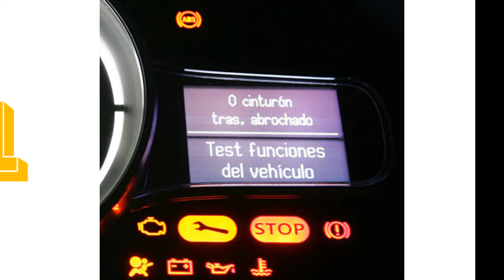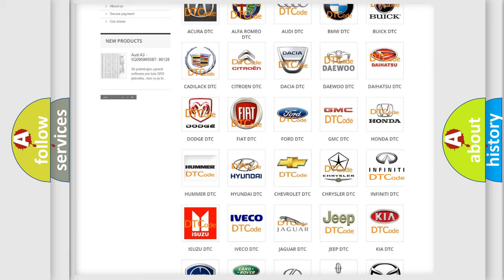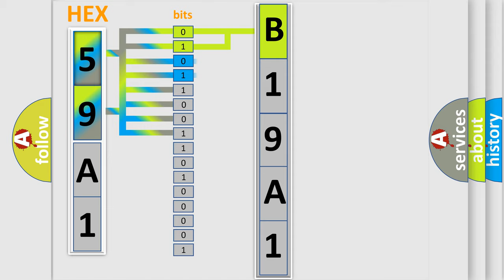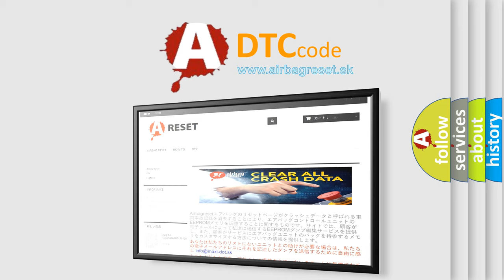DTC Ford B19A1 Short Explanation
Contents:
0:21 Basic DTC analysis according to OBD2 protocol standard.
1:48 Insight into programming
2:58 A diagnostically understandable description of the Diagnostic Trouble Code
3:05 Basic error definition

Make:
Ford
Code:
B19A1
Definition:
Passenger Seat Cushion Blower Speed Short to Battery
Cause:
If the passenger seat cushion blower speed circuit is shorted to voltage, the SCME shuts down the passenger seat system and sets this DTC .